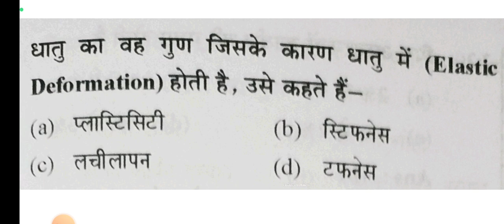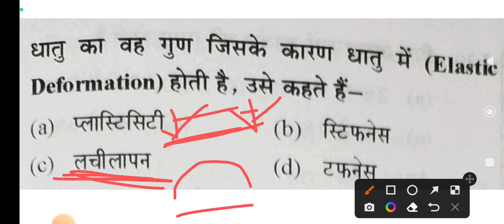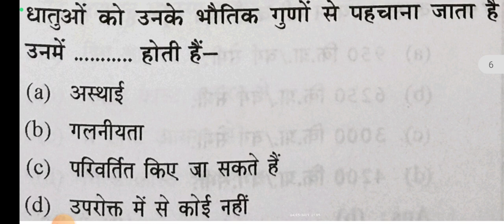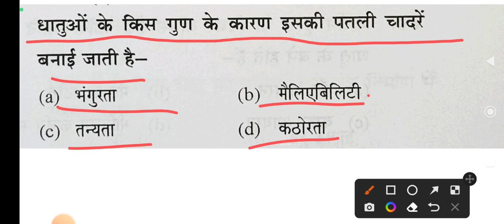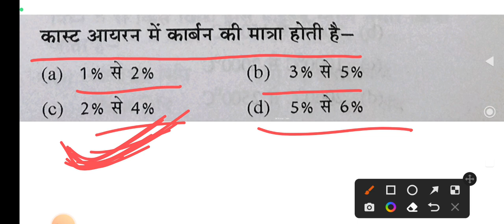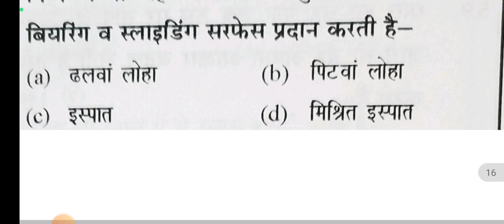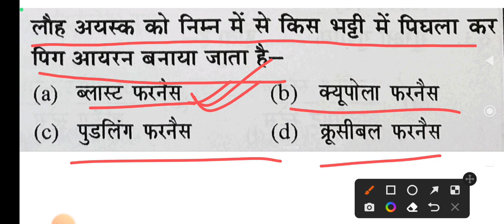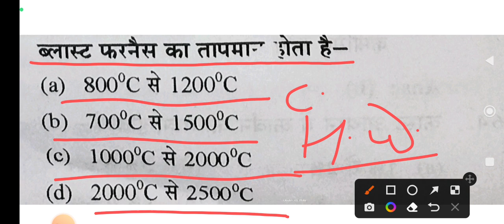cits entrance 2023| Trade theory Important Questions | बार-बार पूछे जाते हैं ये प्रश्न | CITS PYQ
Fitter | Turner | Machinist | Theory Test  | CITS Entrance 2023 | CITS 2023 Previous Year Question

cits 500 important questions series
cits important theory questions series
Fitter Theory Test | Turner Theory test | Machinist Theory Test | CITS ENTRANCE 2023 | CITS entrance exam previous year question | DSSSB fitter |

हेलो दोस्तों यह वीडियो आप लोगों के लिए CITS 2023 एंट्रेंस एग्जाम की तैयारी के लिए है | जिसमें आप लोगों को फिटर के बहुत ही महत्वपूर्ण प्रश्नों को शामिल किया गया है | जो कि आप लोगों को DAILY सुबह 8:00 बजे मिलता है |